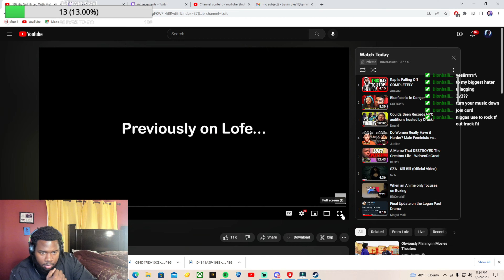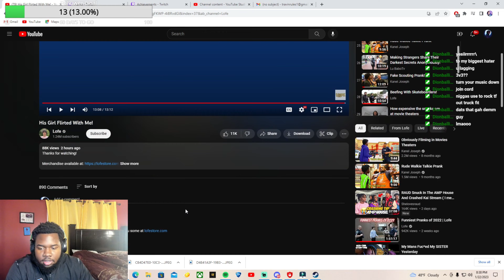Travo Reacts To His Girl Flirted With Me [Lofe]